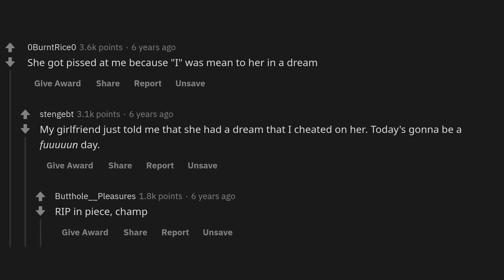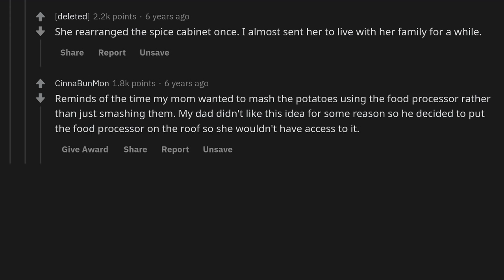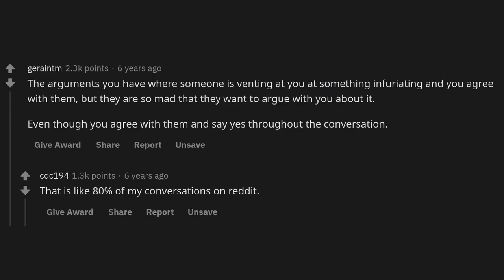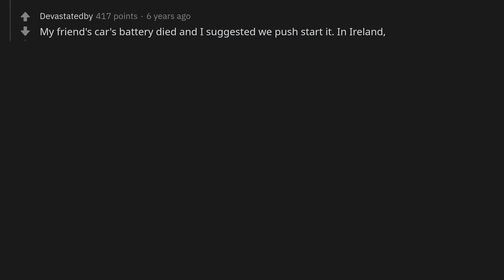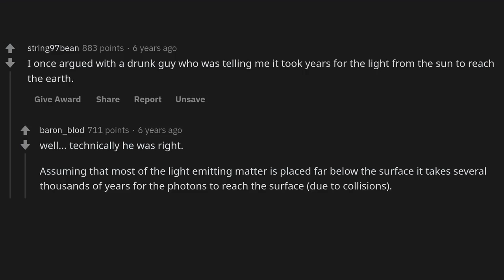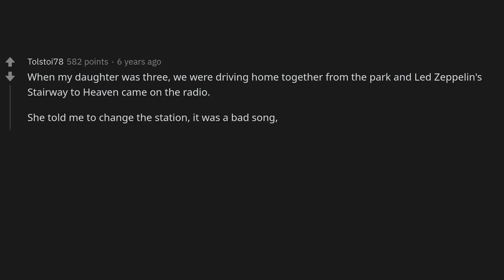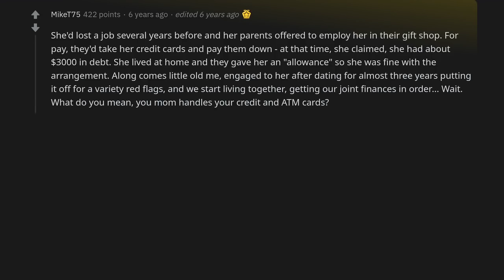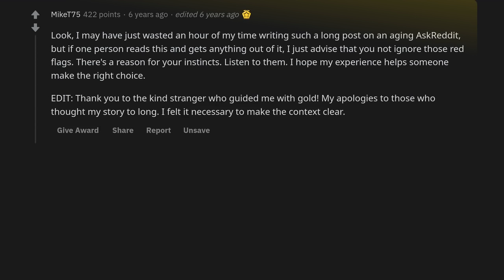What the stupidest argument you've ever gotten into?